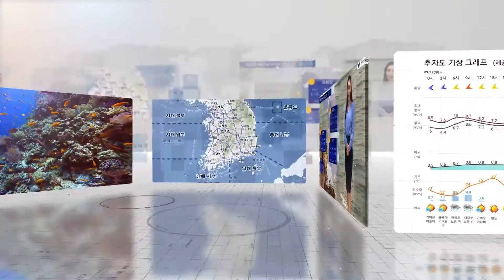[바다낚시지수] 7월 2일 태풍영향 지수 모두 나쁨, 출조는 자제해주세요 / 해양방송 On바다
▶ 기사 원문 :
전국이 장마와 태풍 대비에 떠들썩합니다.
태풍은 당초 예상보다 더 느린 속도로
동쪽으로 치우쳐 북상하고 있는데요.
월요일 오후 제주도 해상을 지나
화요일은 내륙에 상륙하면서
직접적인 영향을 미치겠습니다.
이 후 동해상을 거쳐 이동할 것으로 보이는데요.
굉장히 많은 양의 비도 계속해서 내릴 것으로 보여
철저한 대비가 필요합니다.
앞으로 발표되는 최신 기상과
태풍 정보를 확인하시기 바랍니다.

먼저 전반적인 낚시 지수입니다.
모든 포인트들이 붉게 물들어있는데요.

먼저 서해안부터 살펴볼까요.
모든 포인트 나쁨을 보입니다.
일요일 기상청 기준, 서해안 곳곳에
호우 특보가 내려져있는 만큼
출조는 위험해 보입니다.

다음은 남해안입니다.
나쁨과 매우 나쁨 지수를 보이는데요.
장마전선의 영향으로 곳곳에 호우 특보가 발효 중이고
오후부터는 태풍의 영향으로 바람이 매우 강하게 불고
파고가 높을 것으로 예상됩니다.
출조는 자제하셔야겠습니다.

이어서 동해안입니다.
동해안도 대부분의 지역에 호우 특보가 발효 중이라
모두 나쁨 지수를 보입니다.
울진 후정이 파고와 바람이 괜찮아 보이더라도
동해안 모두 출조는 위험합니다.

마지막으로 제주입니다.
일요일 기상청 기준, 풍랑 특보가 내려져있고
월요일 오후부터 태풍의 영향을 받아
강한 바람과 높은 파고가 예상됩니다.
침수피해와 안전사고에 유의하셔야겠고요.
출조는 역시 위험합니다.

무엇보다 안전을 더 우선으로 생각하는 월요일 되시기 바랍니다.